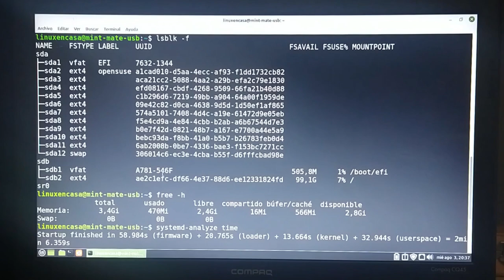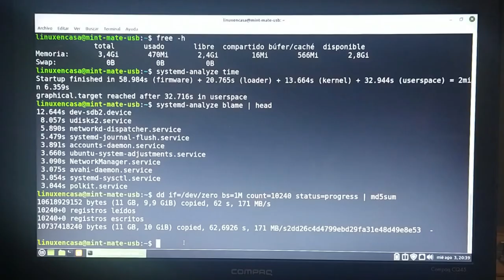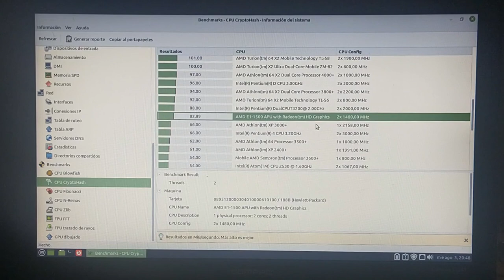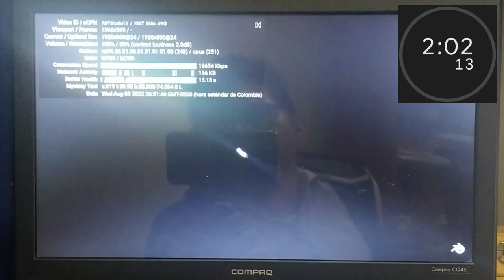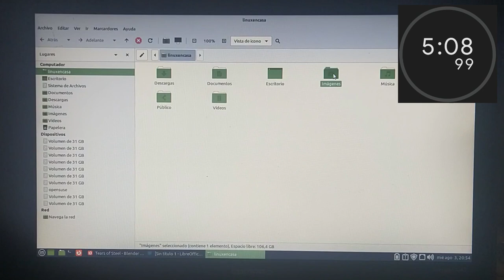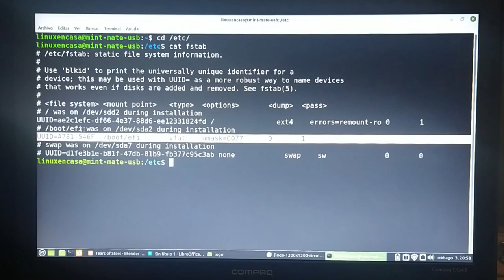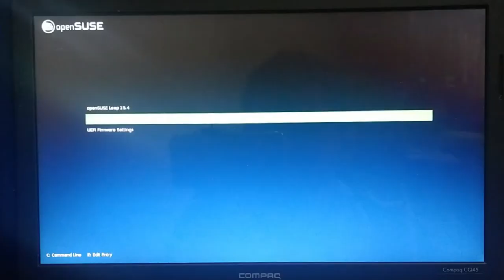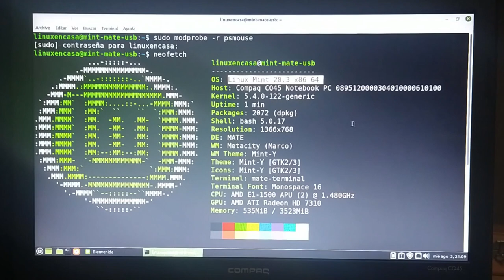Prueba de desempeño de Linux Mint en una MicroSD Clase 10 🐧 [...Y en un PC Antiguo] [V413] 🖥️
En este segundo video sobre la configuración de Linux Mint en una Memoria microSD se hace una prueba de desempeño en el portatil de marca Compaq CQ45, el mismo en que le instalé los 7 sabores de UBuntu Linux.
Adicional se muestran los cambios que se hicieron a la instalación del primer video para corregir algunos errores como el uso de la partición EFI y de la swap.

Es por sugerencia o gracias a unos comentarios que me dejaron en un video hace un mes en que decía que por cuestiones de seguridad – corre o arranca todo el sistema linux mint desde la microsd – y mantiene el Portatil sin discos duros internos.
Para esta prueba tengo una microsd de 128 gigas Clase 10 y su respectivo conversor a USB con la instalación de Linux Mint 20.3 Mate.

Por supuesto que el rendimiento se va a ver afectado por la velocidad de lectura y escritura del puerto usb.  Y también la duración de la microSD puede disminuir pues se va estar escribiendo datos continuamente sobre la tarjeta microSD.

Hardware:
PC:   Compaq CQ45 Notebook PC
CPU:  AMD E1-1500 APU (2) 1.48 GHz
GPU:  AMD ATI Radeon HD 7310
RAM:  4GB DDR2

00:00  Linux Mint - Intro
01:05  systemd-analyze time
02:00  Comando dd - copiar 10 GiB
03:25  Hardinfo
08:15  Firefox
11:22  LibrOffice
13:34  GIMP
15:02  htop
16:35  Cambios archivo /etc/fstab
18:50  Cambios archivo /etc/default/grub
18:30  Reinicio y prueba OS en Disco Interno
21:16  Prueba de encendido y neofetch final